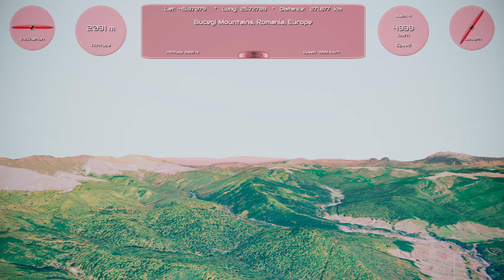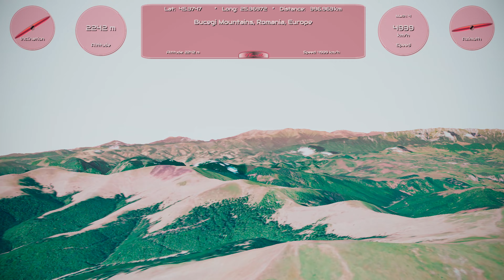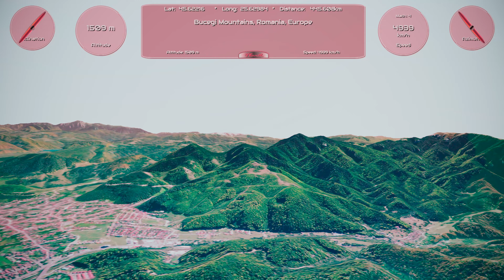VEarth 3D: Fly Around Bucegi Mountains, Romania at Real Over Sound Speed 4939 km/h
VEarth 3D: Fly Around Bucegi Mountains, Romania at Real Over Sound Speed 4939 km/h (Mach 4)

VEarth's mission is to discover Earth planet's natural beauties from different altitudes and at different speeds, especially at speeds faster than the speed of sound.

This mission wants to show how Bucegi Mountains arounds looks like at low height and at 4 times the speed of sound or Mach 4. For this purpose a piece of Earth around Bucegi Mountains in Romania was taken.

Various kind of missions will be deployed in order to better show natural places and understand speed factor's impact in aerial travel over different Earth's locations.

Your mission may be:
   - Like if you enjoyed VEarth's missions
   - Dislike and comment if you didn't
   - Purpose new missions if you are interested in collaborating with VEarth